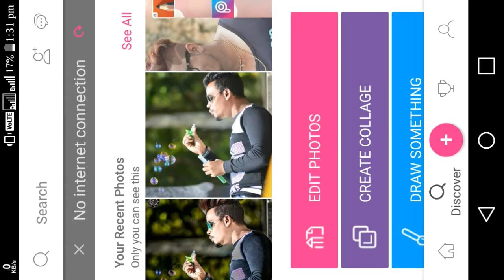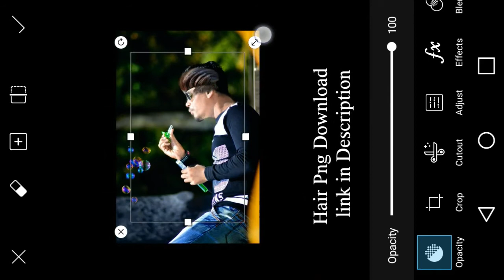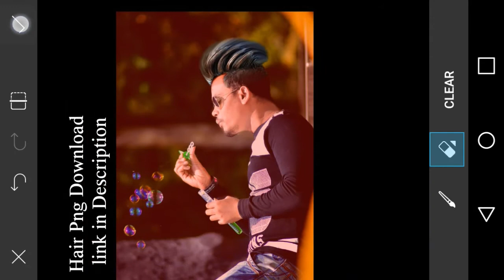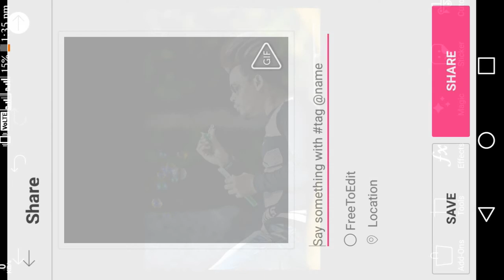CB Editing in PicsArt Tutorial || Only 3 Step || Very Ese Steps make Cb Editing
Agar aapko app Download ya fir Background Download Mein kuchh problem hua to comment kijiye